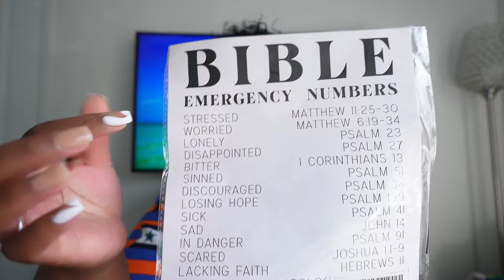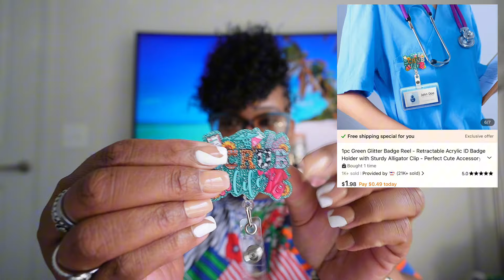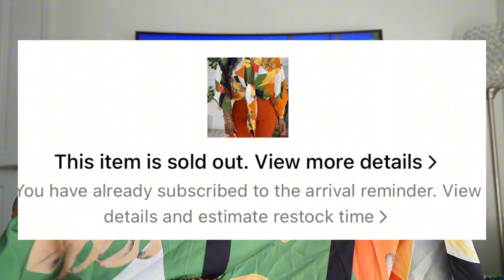HUGE TEMU HAUL*Honest Opinion*Emotional Purchase*Why haven’t you shopped?”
SPECIAL CODE~~ ord57371

Hey Yall Heyyyy!!!
We have a huge temu haul and when i say i got some thangzzzz…. I love Temu because everything is so reasonable and worth the coin ok! So if you havent tune in and see why you should run dont walk and you get a great coupon for downloading the app and shopping 💯🙏🏽🥰 Temu even had your girl in tears 😭 so watch enjoy and dont forget thumbs up 👍🏽the video and subscribe so you wont miss the vibes😘😝

✅✅✅ITEMS FROM THE VIDEO✅✅✅